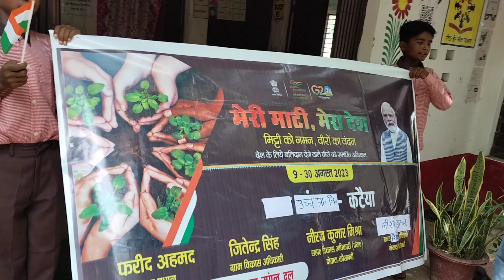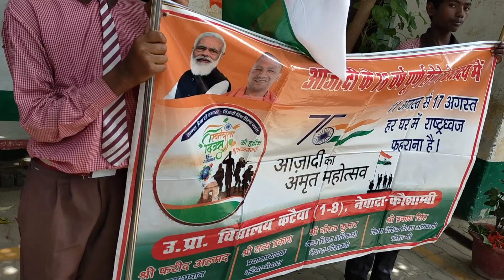प्रभात फेरी के लिए राष्ट्रीय धुन पर अभ्यास - हर करम करेंगे ए वतन तेरे लिए ।।।।